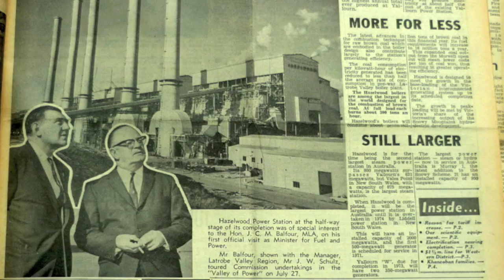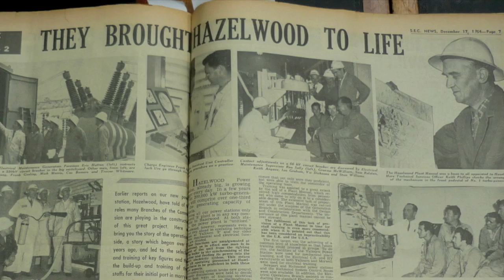Replace Hazelwood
Hazelwood is Australias dirtiest power station. This election year, were calling on the Victorian and Federal Governments to commit to Replace Hazelwood with Clean Energy by 2012. Can you help us make it happen?

THE TROUBLE WITH HAZELWOOD
Welcome to Victoria  home of Australias dirtiest power station. Its Hazelwood Power Station and its located in the Latrobe Valley right here in Victoria. It has the distinction of being not just the dirtiest power station in the country, but one of the worst in the industrialised world.
Now thats a distinction we dont need.

DID YOU KNOW:
· Hazelwood pumps out over 16 million tonnes of greenhouse pollution each year. Thats almost 15 percent of Victorias greenhouse gas emissions and 3 percent of Australias greenhouse gas emissions, all on its own.
· It uses a whopping 27 billion litres of water a year. Thats almost as much water as the whole of Melbourne uses in a month!
· It's the single largest emitter of dioxins in Australia.

Back when it was first commissioned in 1959, the workers who were building it arrived at work in FJ Holdens. But since then, weve seen some major technological breakthroughs.
We've put a man on the moon. Our computers have gone from the size of a room, to fitting in the palm of your hand. And we certainly dont drive FJ Holdens any more.
We've invented new technologies that can guarantee reliable power straight from the sun and the wind. Yet here in Victoria, were still relying on this decaying old power station for our energy.
Hazelwood was due to be shut down in 2005. Instead, the government decided to continue with this ancient technology. It's old, inefficient and way past its used-by-date.
We can Replace Hazelwood with clean, safe and reliable energy for the future, and we can do it within the next two years.

WHY NOW?
This year, we have a big opportunity to Replace Hazelwood and set Victoria and Australia on the path to a clean energy future.
With a state and federal election both timed for later this year, now is the time to make the call for all parties to commit to Replace Hazelwood with Clean Energy by 2012.
Following the Rudd Governments back flip on their commitment to act on climate change through an Emissions Trading Scheme, the State and Federal Governments desperately need to show Australians that they're prepared to tackle our climate challenge. Replacing Hazelwood is their big opportunity to show leadership, cut pollution, and deliver real climate action.
The owners of Hazelwood, International Power, can also see the writing on the wall. They've told the Federal Government in a submission that they would be willing to close early if paid to do so.
It's time to Replace Hazelwood.
2010 is an election year. That puts the average voter in a power position.
This election, lets make sure all parties commit to Replace Hazelwood with Clean Energy by 2012.

WRITTEN BY: Vicki Kyriakakis, Victoria McKenzie-McHarg, Mark Wakeham - Environment Victoria
VIDEO: A collective effort of Environment Victoria and Rebecca Mercer, Andrew Rainbow - The Vagabond
SPEAKER: Victoria McKenzie-McHarg